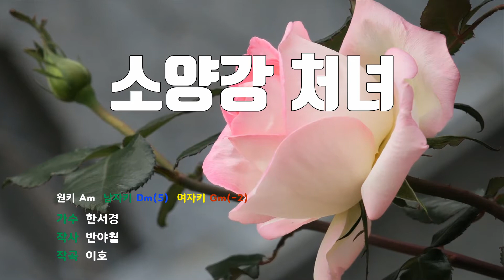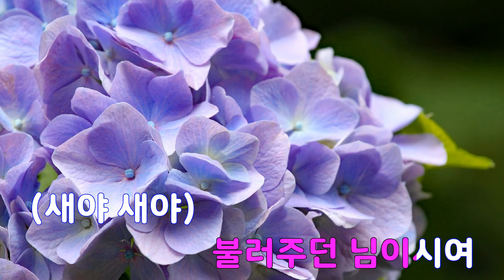[은성 반주기] 소양강처녀 - 한서경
소양강처녀 - 한서경
작사 ː 반야월, 작곡 ː 이호